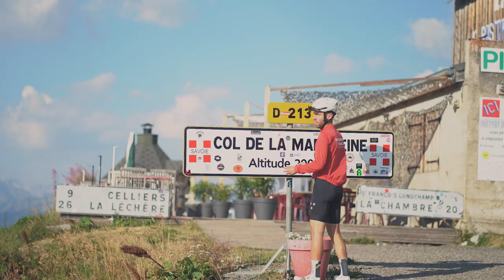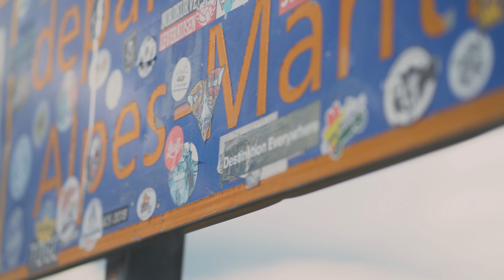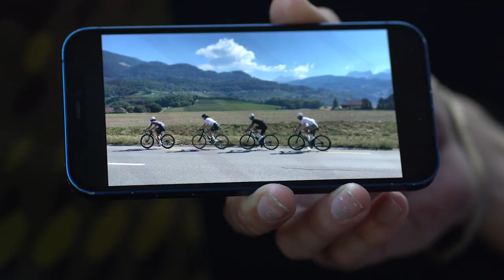Destination Everywhere - a visual summery from Nice to Bern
Pas Normal Studios founded the Destination Everywhere project from the love of exploration, relationships and the freedom to go anywhere you want. This recent adventure starts in the city of Nice, gathering 6 riders from around the world to come together and ride through the french alps towards Bern, Switzerland.

Staring Virginie Palermo, Mathieu Parent, Charlotte, Joe Rass-Court, Simon Nieves and Sebastian Tottrup.

Video by Simon Nieves